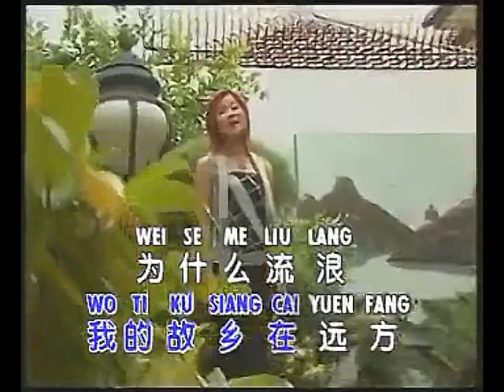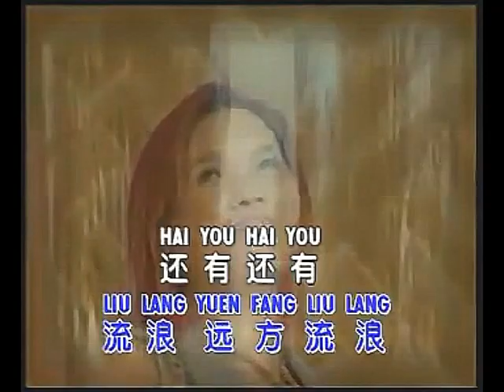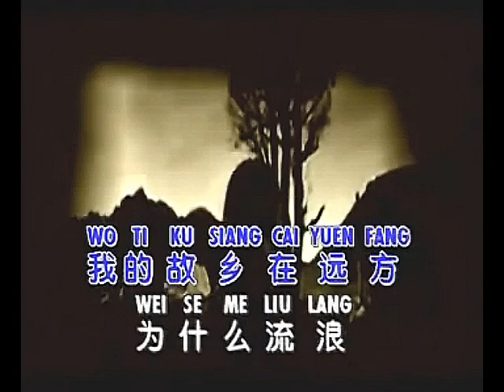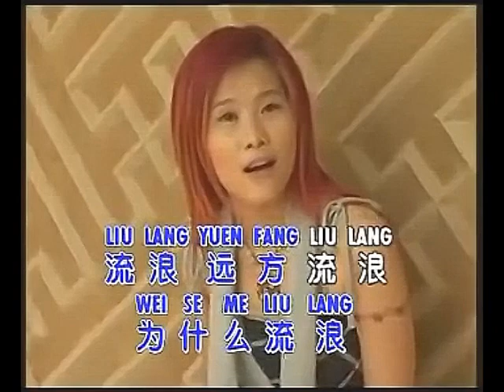橄欖樹 黃佳佳